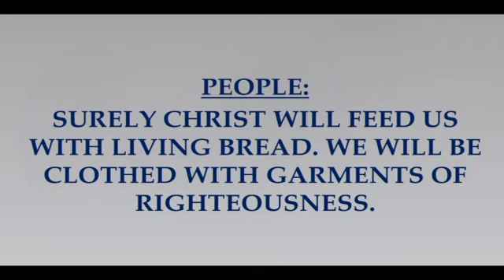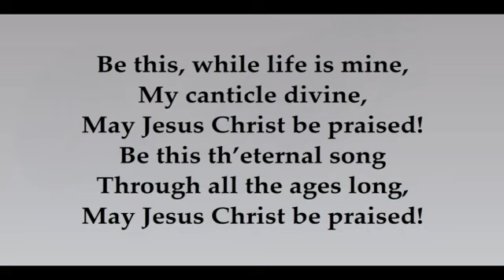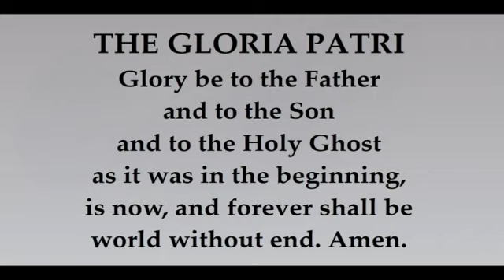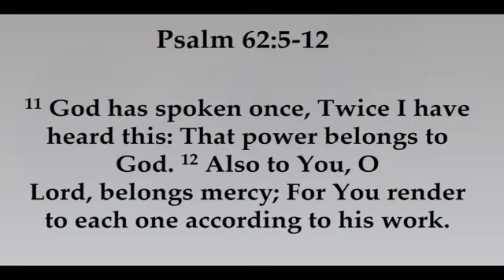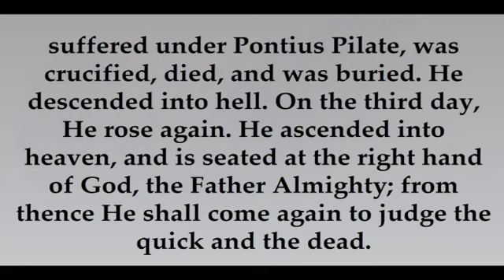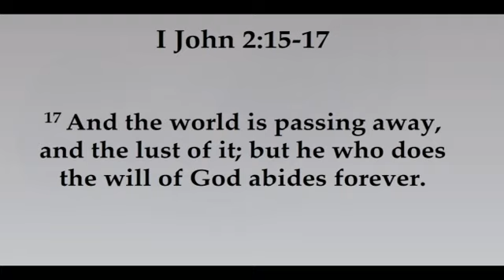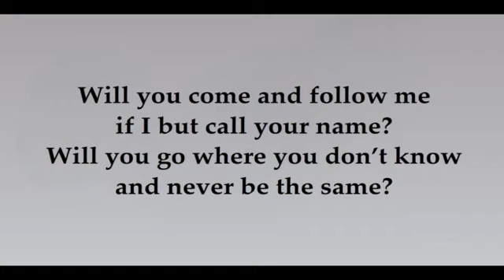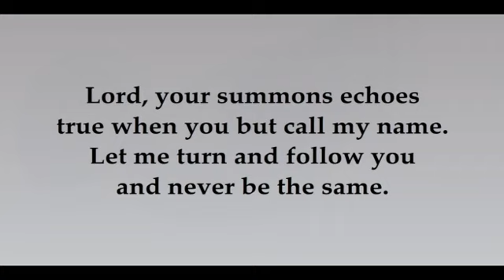Sunday Service Jan 24, 2021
Sunday Service from Sell Chapel in Masonic Village at Elizabethtown, PA.